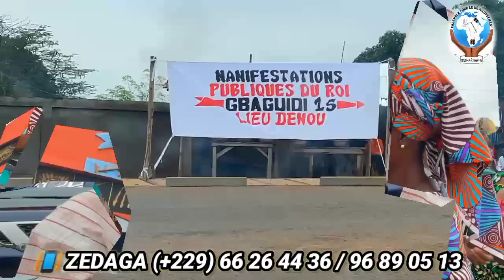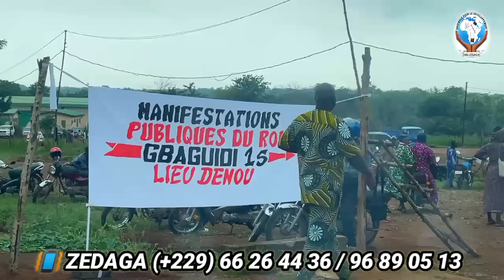Dada GANFON GBAGUIDI XV, Roi de Savalou, Intronisation et Manifestations publiques.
Après plusieurs années de vacances, le royaume de Savalou a connu son tout nouveau Roi le Vendredi 12 Août 2022. En prélude aux cérémonies de la Fête du nouvel igname, Dada GANFON GBAGUIDI XV a fait sa première sortie officielle dans la joie et dans la paix. Une manifestation publique à suivi à Dénou base Colas.
Un événement riche en couleurs à suivre sans modération.
NB:
Pour nous soutenir, faites vos dons à l'ONG ZEDAGA sur ce lien PayPal